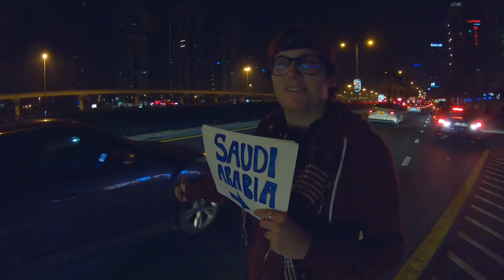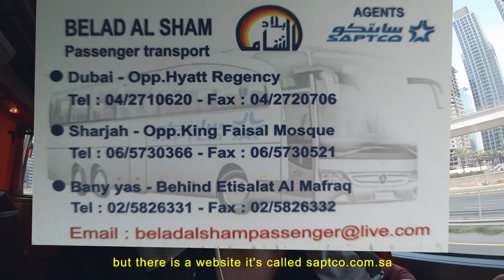We are Hitchhiking to SAUDI ARABIA (from Dubai) | VLOG #52 نحن نتنقل إلى المملكة العربية السعودية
I love hitchhiking and the excitement that it brings me BUT I don't like hitchhiking when it doesn't work out. But at least we tried and still had hope to get a lift under the worst circumstances possible from Dubai to Saudi Arabia.

Sorry for the bad quality, I promise to make a better video next time :-) Stay safe and healthy during these crazy times!